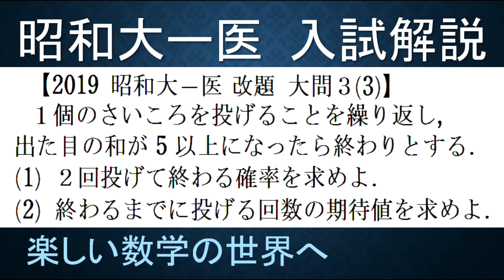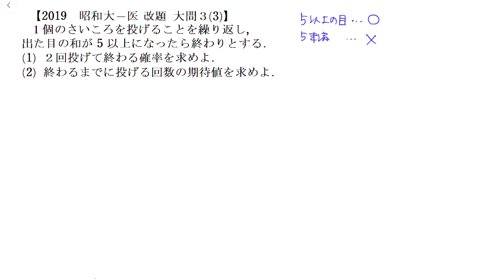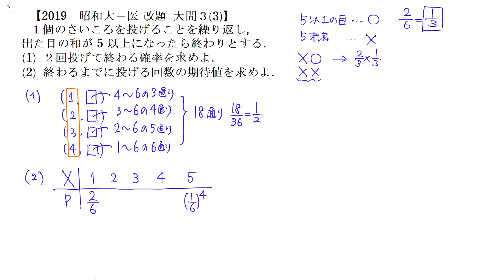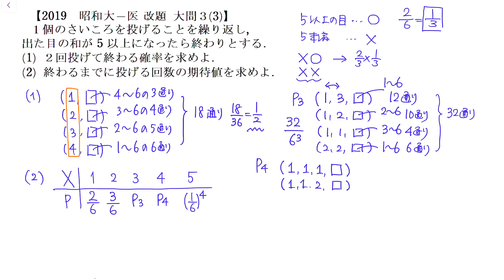＃523 2019昭和大－医 大問３の３ 確率と期待値【数検1級/準1級/中学数学/高校数学/数学教育】JJMO JMO IMO Math Olympiad Problems